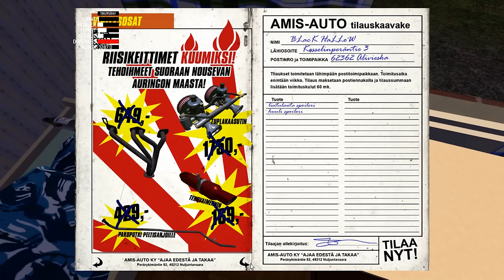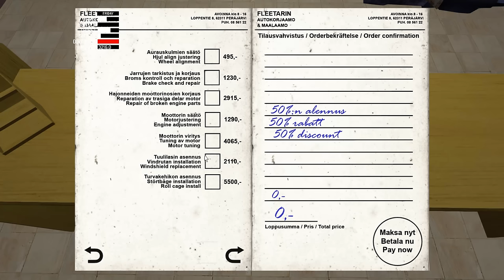MOPED SWAG | My Summer Car [LIVE!] #21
Welcome to the stream! Don't spam. Be kind.

SOCIAL THINGS!